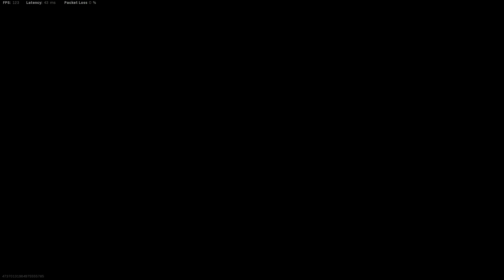08-31-20 Warzone Highlights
More COD Warzone Highlights ... cant wait to do more next week